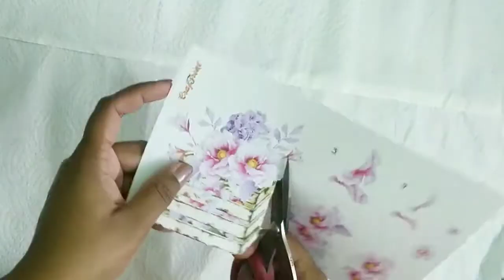Awesome Ways to Upcycle Old Home Decor Pieces using 3D Decoupage Sheets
CrafTreat
CrafTreat is about DIY Arts and Crafts. We cover lots of cool stuff such as Stenciling, Scrapbooking, and Art Journaling Using Craftreat Products.